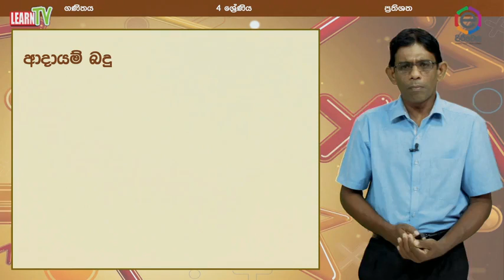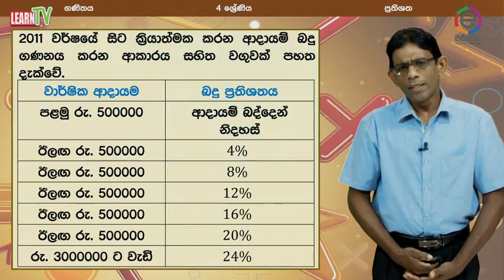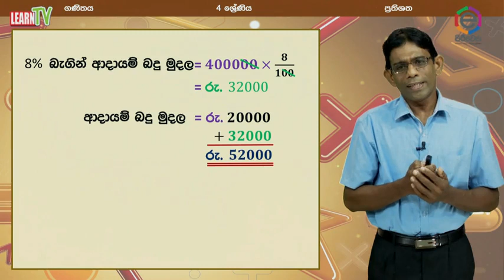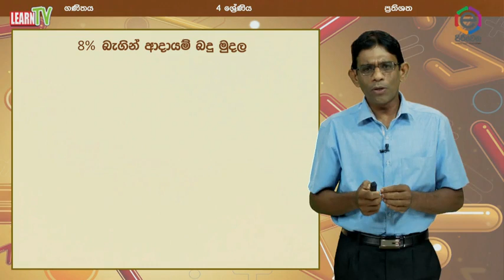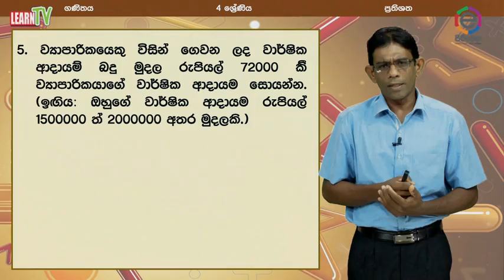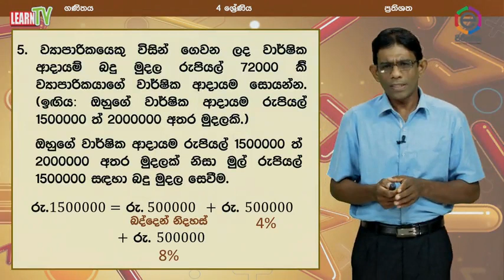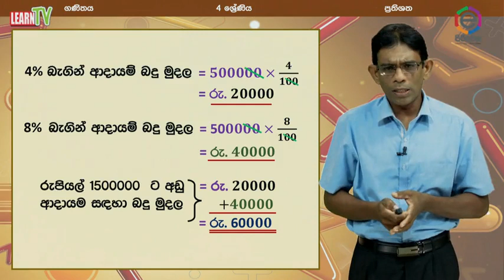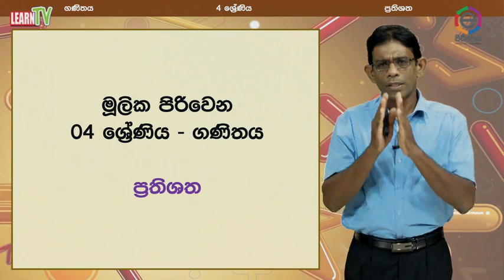Piriven G04 MAT Prathishatha part IV